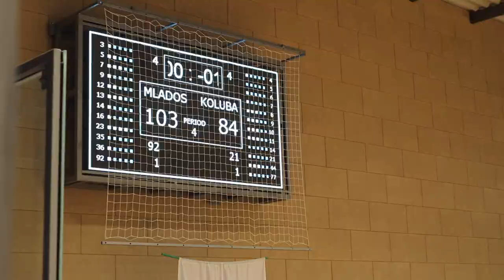DAY IN THE LIFE VLOG // WEEK 3 IN SERBIA... did Trey win his first HOME GAME??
You're here again... YAY!! Here's a quick look at a day in the life of Trey and I as we begin to establish a new routine in Belgrade. This vlog takes you on our morning walk, through a yoga flow, and highlights trey's first HOME GAME!! I appreciate all the support I have already received on this channel and I hope you continue to follow this crazy journey!